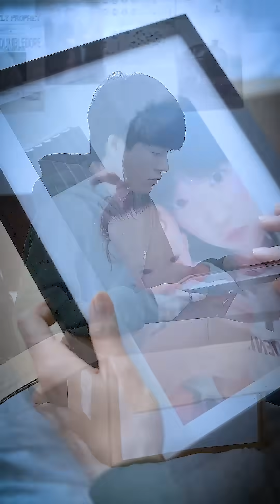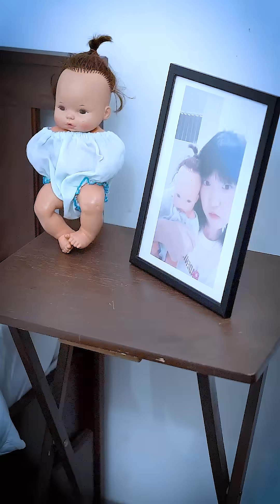ตุ๊กตา Full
Thai Gu International รับทำสื่อทุกรูปแบบ ทั้งภาพถ่าย วิดีโอ โฆษณา หนังสั้น content ไม่ว่าคุณต้องการสื่อเหล่านี้ลงช่องทางไหน เราสามารถทำให้คุณได้ Facebook Ads., Youtube, Tiktok, IG , Review , Tie-in ,Content และรูปแบบอื่นๆที่คุณต้องการได้ที่

บริษัท ไท่กู๋ รับผลิตสื่อทุกรูปแบบ ทุกช่องทาง สามารถรับชมผลงานได้ที่